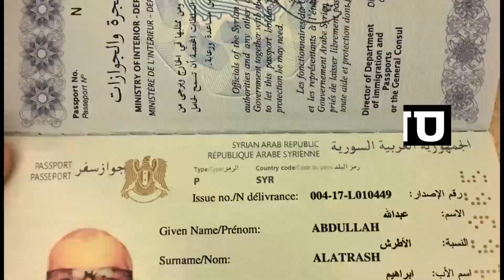"בזהות בדויה" - הסדרה החדשה של צבי יחזקאלי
סדרה תיעודית חדשה וראשונה מסוגה שצולמה בהובלת צבי יחזקאלי בזהות בדויה תוך סיכון חיים, בליווי צמוד של אנשי מודיעין, במצלמות נסתרות, בסיפור כיסוי מודיעיני מלא ותוך כניסה פנימה לארגון "האחים המוסלמים" שפועל במערב ופועל להשליט את האסלאם על המערב מברלין ועד ניו יורק